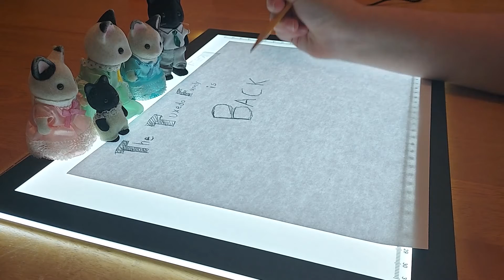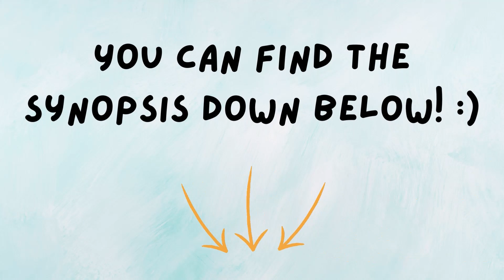We have a big announcement! 😸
💙 Synopsis: The Tuxedo children were bubbling with excitement when their parents told them the family was staying at Grandma Tuxedo’s for the summer-- they loved her! But their happiness soon turned to anger when they discovered that Grandma’s next door neighbors, the Perro children, weren’t so happy to see them. Squabbles soon arise between the Perros and the Tuxedos, leading Midnight and the girls to wonder if anyone so different could possibly get along…

📅 The first episode of Season 2 of the Tuxedo Adventures releases June 18th at 3:00 pm Eastern Time. :D